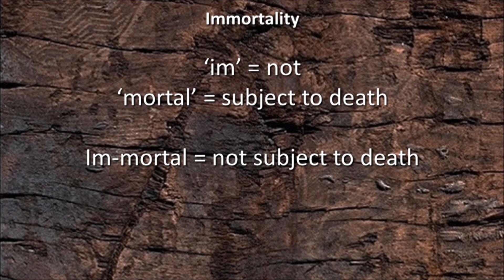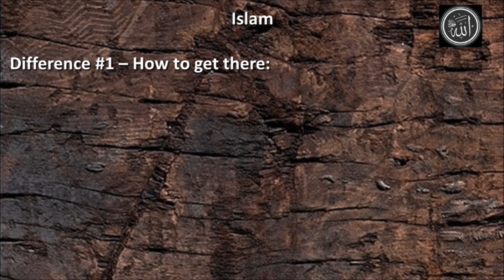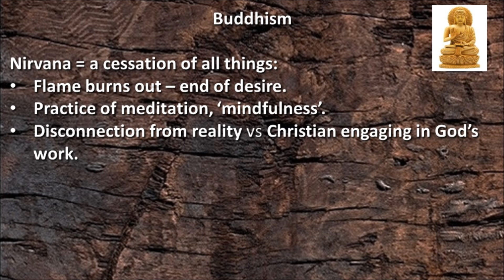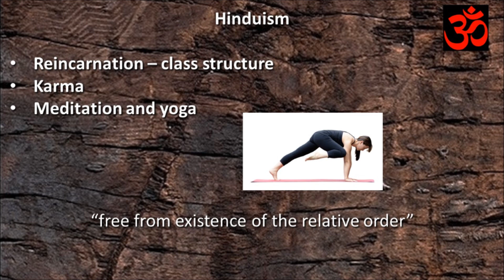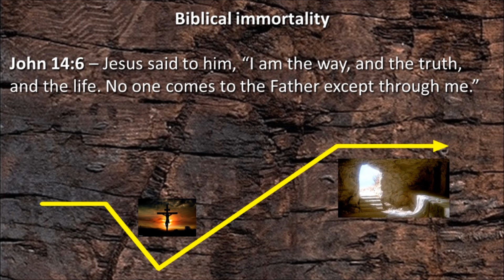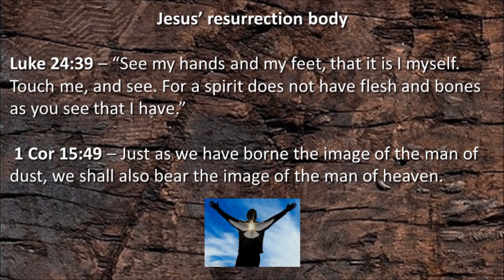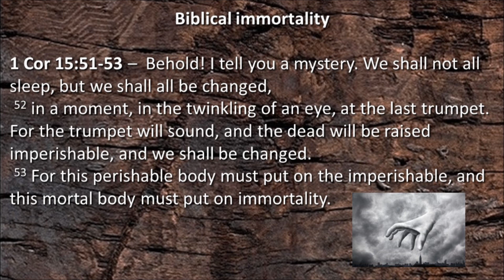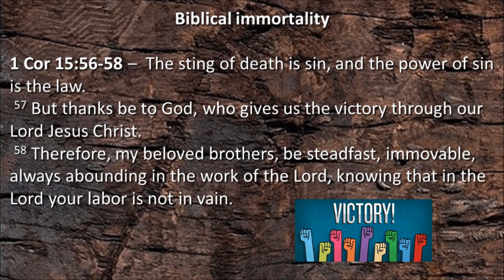The Cross part 3, The Future - Immortality - Dave Carr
Sermon preached on 23rd April 2017